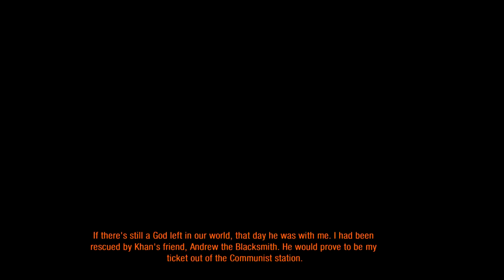Metro: 2033 Redux (part 3)